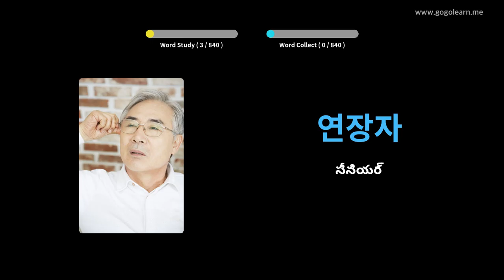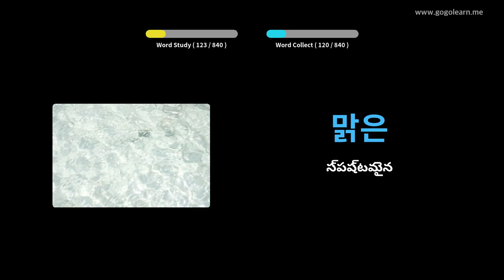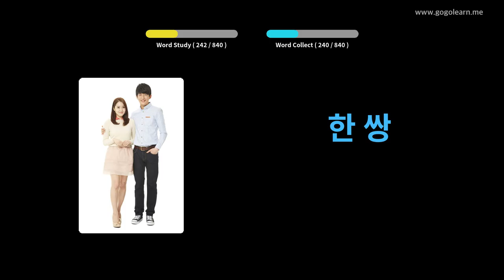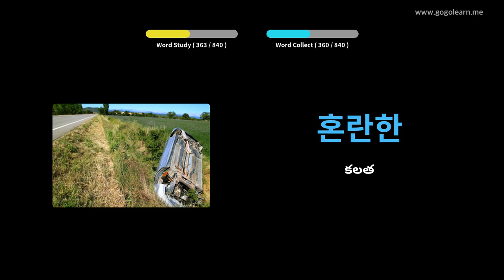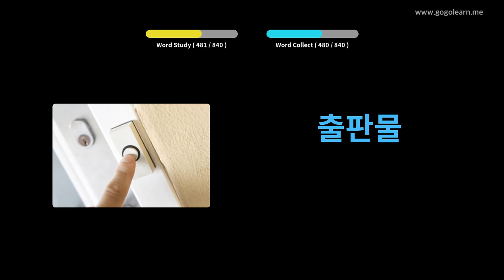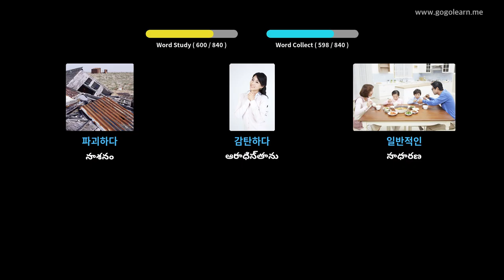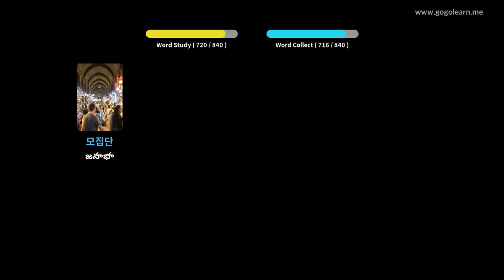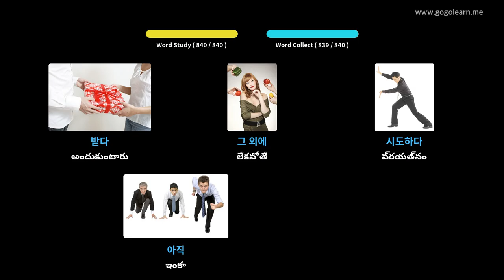నిద్రపోతున్నప్పుడు కొరియన్ పదజాలం వినడం | Golearn